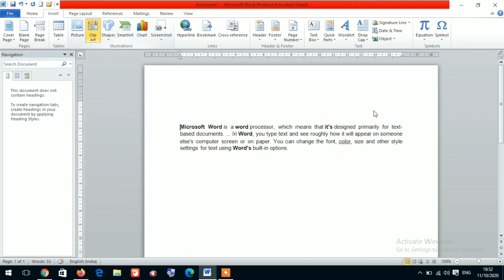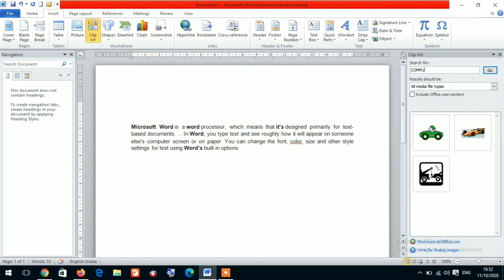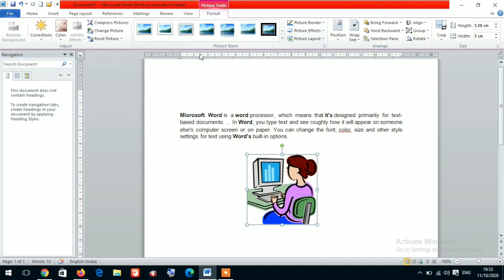How To Use Clip Art In MS Word | Shortcut key For Clip Art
1) how to insert clip art in ms word 2007/2010
2) how to insert shape in ms word 2010/2007
3) ms word 2010 tutorial in hindi
4) learn ms word 2007 in hindi
5) ms word in hindi
6) Advance Shortcut key for ms word